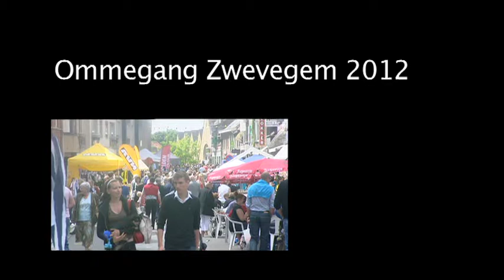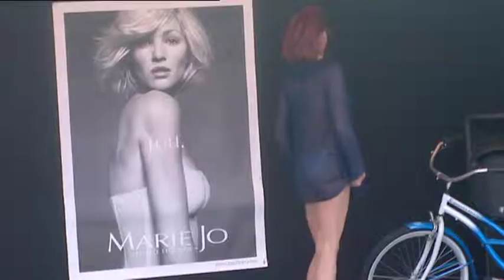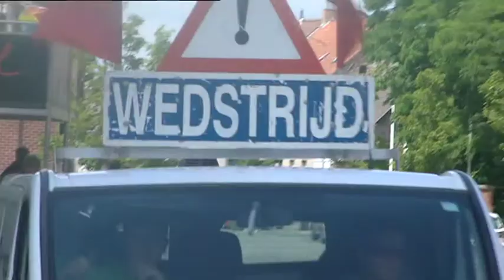Ommegang Zwevegem 2012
Geniet nog even na van de Zwevegemse Ommegang. Deze vond plaats van 30 juni tot 2 juli